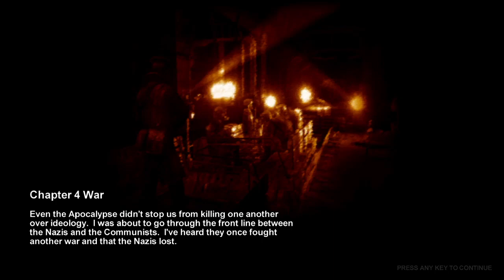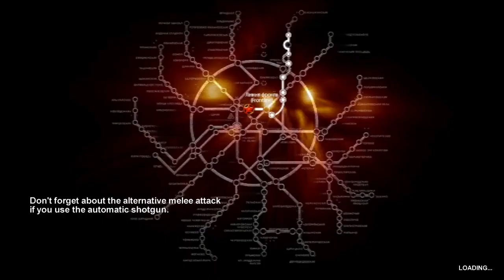METRO 2033 - Parte 6 : FAZENDO TUDO ERRADO!!! - Gameplay PT-BR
Em METRO 2033 no ano de 2013 mundo foi devastado por um evento apocaliptico,aniquilando quase toda a humanidade Tornando a superficie da terra em um deserto radioativo os poucos sobreviventes se refugiaram nos metros de Moscow e a Humanidade entrou em uma nova era das trevas.